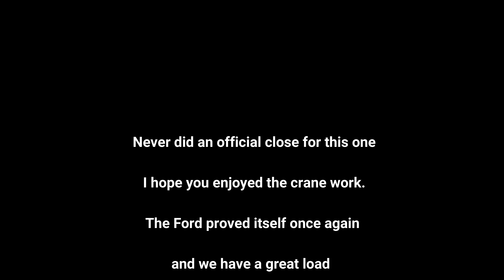Flying Logs For The Mill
We did a short live stream of this a few weeks ago. Finally got all the editing done. Always fun to watch these guys do their thing. A big thank you to C.S. Kalb Tree & Landscape for bringing us in on this job.